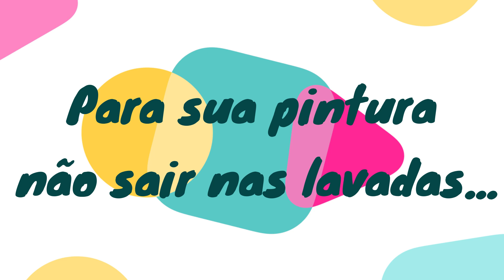Como Pintar com Giz de Cera em Tecido. Menino com Cesto.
Existe vários benefícios para quem pinta, mas você sabia que pintar também ajuda a treinar para o bordado de  pintura de agulha? Sim, é um ótimo treino.

Não perca a nossa semana da pintura! Estaremos trazendo imagens e riscos para você treinar. Entre no nosso telegram

Você conhece Giz de Cera Profissional Pintkor 24 Cores Tons de Pele?

09:11 O que fazer para a pintura não sair.

Conheça o Livro infantil de Claudia Maniezo
                                      Livro Infantil
O diálogo e a informação são as únicas armas que temos para lutar contra os que querem levar nossos filhos para o mundo das drogas.
O livro Leleco a Lebre Lelé - Dias de Aprendizado, te ajudará nessa tarefa.
De maneira lúdica, divertida e com muita emoção, você poderá pontuar assuntos importantes com os seus pequenos:
Não confiar em estranhos;
Respeitar os mais velhos;
Não mentir;
Não aceitar nada de quem não conhece;
Dizer não às drogas (que no livro é representada por uma frutinha).
Com diálogo, garantiremos um futuro abençoado aos nossos pequenos!
Livro se encontra na Amazon

Aqui no SemeiArte você encontra dicas de artesanato, reciclagem e receitas deliciosas, rápidas e fáceis de fazer.